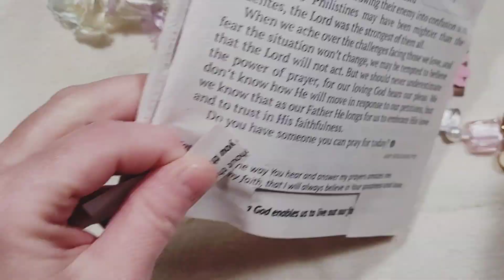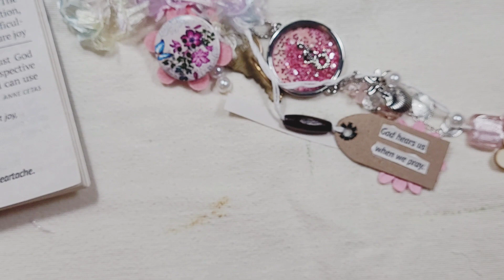Playing With Journal Charms 👑💍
I ♥️ playing with charms. I like to gather them over the year and pull items from my supplies that will give the finished product a cohesive look. Eventually, they will find a home on the spine of a junk journal, but it takes time for them to come together.

I recently hit a sidewalk sale that had a lot of varying-sized charms at rock bottom prices. They were perfect, and I KNEW they were a great starting place for junk journal spine glam.

Sorry about the blurry video... I was zoomed in a little too much.